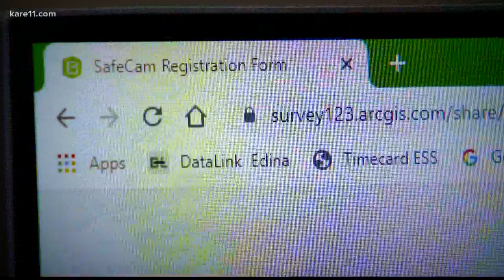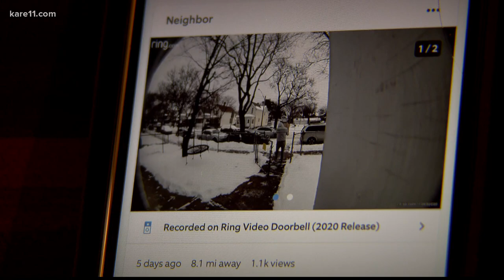Have a home surveillance cam? Police could use it to help solve crimes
The SafeCam program is 100% voluntary, and allows the public in participating cities to register their door cams with their local police department to be used in the event crimes are committed in their area.